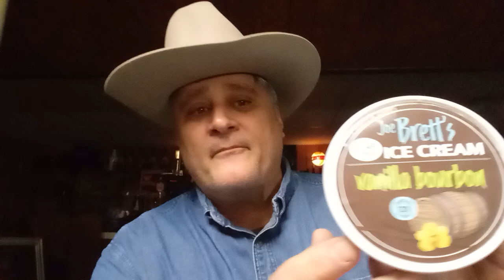Review: Alcohol infused vanilla bourbon icecream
Review: Joe Brett's Alcohol infused icecream. 5%ABV (10 proof) Made in Nicholasville, Kentucky.